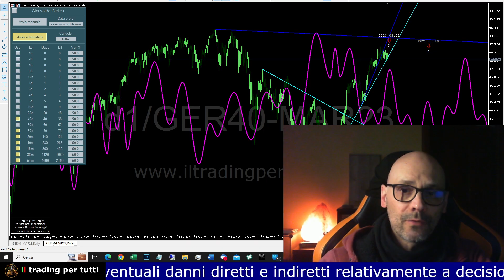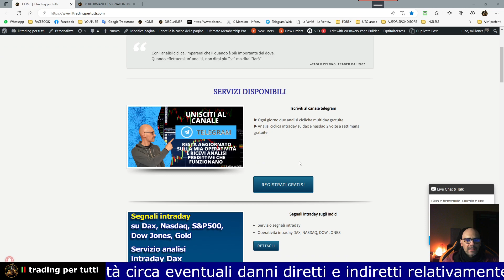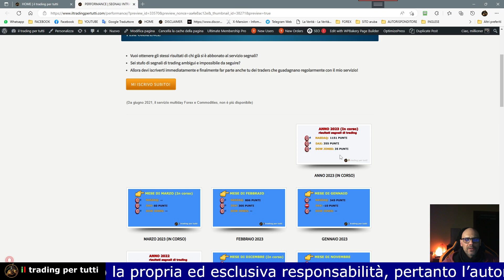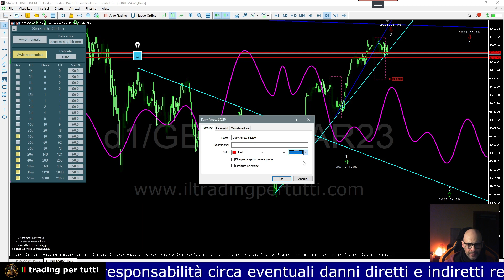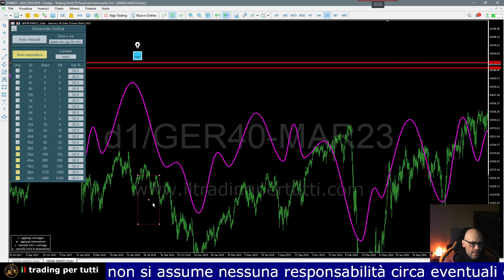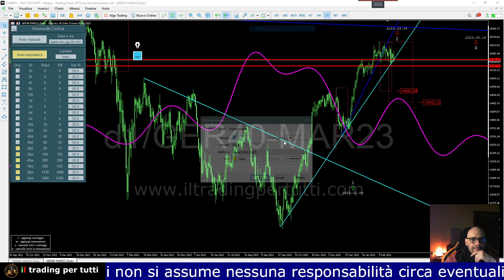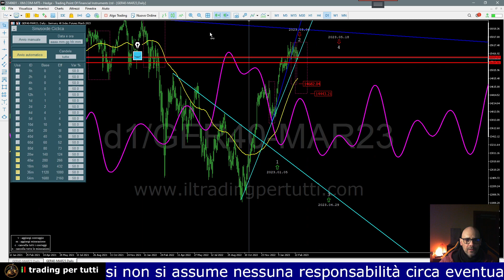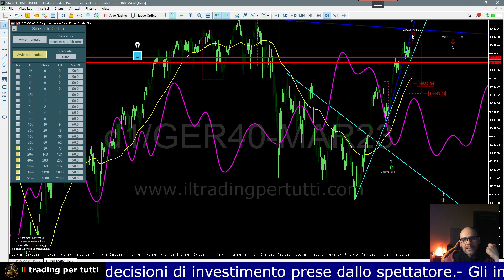DAX ANALISI CICLICA DEL 01-03-33 PREVISIONE PER I PROSSIMI 7 GIORNI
In questa video analisi troverai la previsione per i prossimi 7 giorni dell'indice tedesco DAX.

In questa analisi la previsione è generata dall'analisi dei cicli 54m. 36m, 18m, 40w, 20w e 80d che generano la linea composta previsionale.

L' indice ha ormai raggiunto il picco dei cicli 80d e 40d previsto per il 4 marzo e sta tentando (al momento di questa analisi) di rompere la trendline del ciclo 80d che andrà inteso come possibile segnale short unita alla rottura del supporto 15195

00:00 Prima parte analisi
01:56 Risultati segnali intraday
02:31 Seconda parte analisi